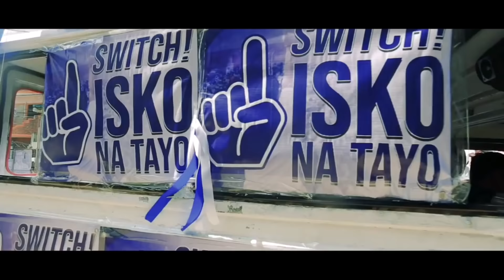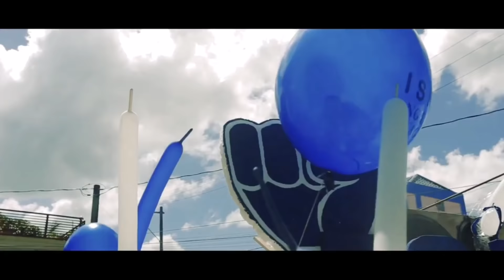KABAG ANG AABUTIN MO DITO KAY YORME AT DOC WILLIE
Sino ba Si Isko Moreno?

Si Francisco “Isko Moreno” Domagoso ay ipinanganak noong Oktubre 24, 1974 sa Parola, Tondo, Maynila na salat sa buhay. Siya ang nag-iisang anak nina Rosario ng Allen, Samar at Joaquin ng San Jose, Antique.
Dahil sa kahirapan ng kanilang buhay, nagsumikap na siyang tumulong sa kanyang mga magulang sa murang-edad sa pamamagitan ng pangangalakal ng mga napulot na basura noong siya ay nasa elementarya sa Rosauro Almario Elementary School sa Delpan, Tondo, at pagiging sidecar driver habang nag-aaral sa Tondo High School sa Masinop, Tondo na isang pampublikong paaralan.

Naging maganda ang alok ng kapalaran sa kanya ng minsan siyang naghihintay ng libreng sopas sa isang burulan ng patay sa Mabuhay Street corner Tuazon, Tundo nang bigla siyang nadiskubre ni Wowie Roxas upang pasukin ang mundo ng showbiz. Sa tulong at gabay ng Diyos at ni German “Kuya Germs” Moreno ay naging bahagi siya ng sikat na programa sa telebisyon na “That’s Entertainment.” Doon nahasa ang kanyang talento sa pag-arte kaya’t nabigyan siya ng maraming proyekto sa pelikula at telebisyon (teleserye) na siya ring nakatulong upang unti-unting mapaganda ang antas ng pamumuhay ng kanyang pamilya.